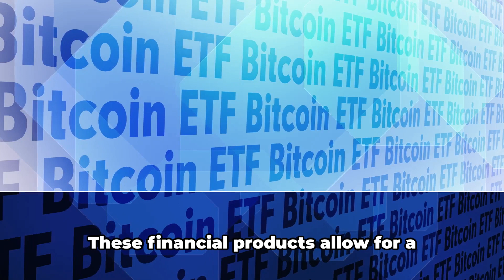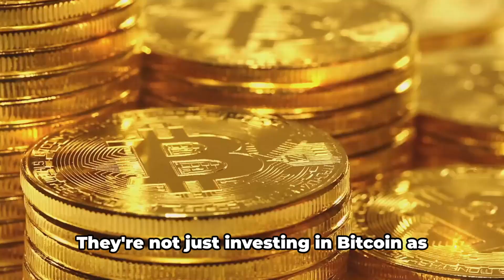Michael Saylor sees no need to sell Bitcoin soon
In this video, Michael Saylor discusses why there's no rush to sell Bitcoin soon. He highlights the potential impact of Bitcoin ETFs on the market and shares his strategy for continuous investment in Bitcoin.

Saylor also points out the long-standing interest in Bitcoin ETFs from investors, reflecting a decade of anticipation.

Source: Interview with Bloomberg's Katie Greifeld